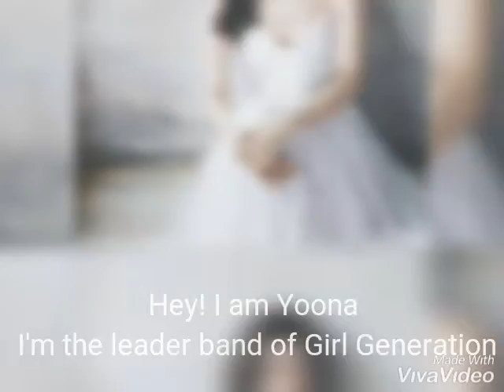Yoona superstar south korea😇